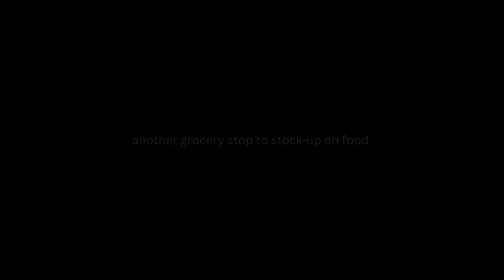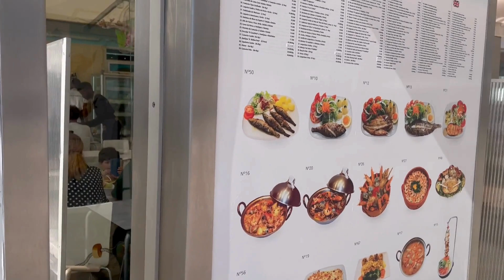Portugal Van Life: Days 2 & 3 | Charming Towns: Nazare, Aveiro & Braga | PORTUGAL 03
On this episode, we continue our way up the coast to stop at Nazare,, a fishing town that has become really popular for Big Wave surfing. We make a day stop in Aveiro before continuing to Braga for a night view of the city.